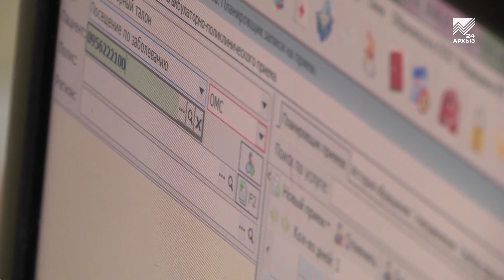Больницы Карачаево-Черкесии продолжат внедрение «бережливых технологий»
В 14 лечебно-профилактических учреждениях Карачаево-Черкесии в текущем году внедрят бережливые технологии для улучшения качества медицинской помощи.  Всего же до 2024 года на систему «Бережливые технологии» перейдут 25 медучреждений КЧР. На сегодняшний день по новой модели в регионе работают уже 8 ЛПУ. Это Урупская, Усть-Джегутинская, Хабезская и Зеленчукская ЦРБ, а также республиканская детская многопрофильная больница, противотуберкулезный диспансер, Черкесская городская поликлиника и фельдшерско-акушерский пункт аула Малый Зеленчук. Цель проекта «Бережливые технологии» — оптимизация работы поликлиник, снижение времени пребывания в учреждении, разделение потоков пациентов и упрощение записи на прием к врачу. В рамках проекта перестраивается работа регистратуры с учетом современных стандартов, внедряется электронная очередь.